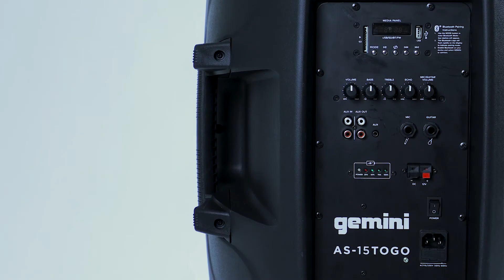AS-15TOGO Portable Bluetooth Speaker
Powerful enough to fill most venues with incredible sound and portable enough to get there.

The AS-15TOGO brings the boom thanks to its 15” high-excursion, low-frequency driver and high-frequency compression driver. The integrated 500W Class AB amplifier drives those speakers with the lowest possible distortion, giving the AS-15TOGO a linear frequency response from 40Hz to 19KHz.

The AS-15TOGO has its own internal media player, Bluetooth capability for wireless music streaming, and FM radio – perfect for when you’re on the road. Even more, it allows you to play your own digital files from USB sticks or SD cards.

The internal battery is capable of delivering hours of cord-free entertainment and charging is simple. Simply plug the speaker into mains power using the included AC to DC power adapter or any 12V DC power source – like a vehicle battery.

Customize your sound with the professional audio mixer integrated right on the back panel. Featuring EQ controls, Microphone and Guitar inputs, and Echo effects that give your music a truly professional sound. Additionally, the AUX inputs and outputs allow you to connect any line-level audio source you can think of.

Like all the products in the Gemini “TOGO” Series, this speaker has an integrated retractable handle, built-in wheels, and options for pole mounting.